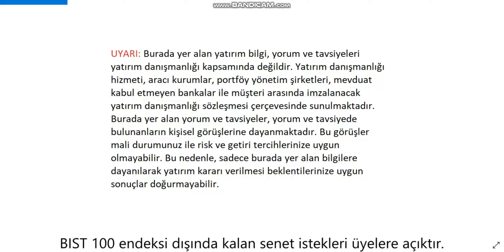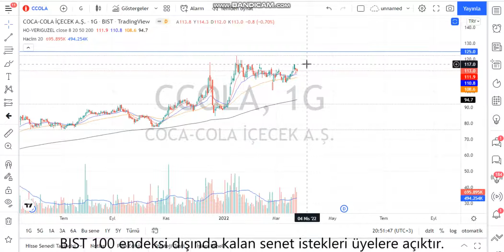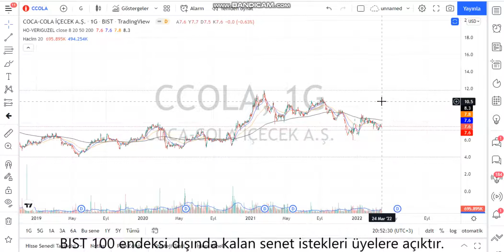CCOLA Teknik Analiz ve Hisse Yorumu 23 Mart 22